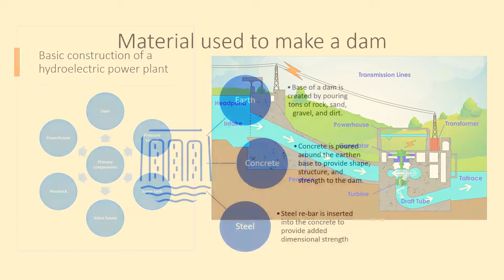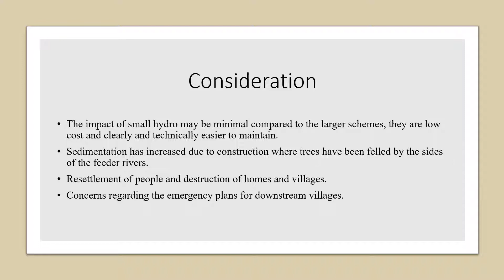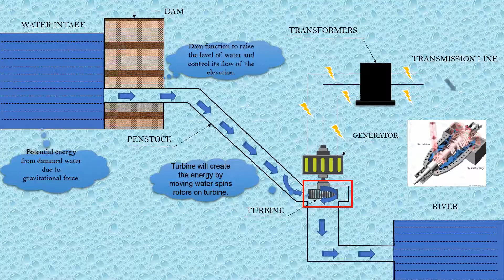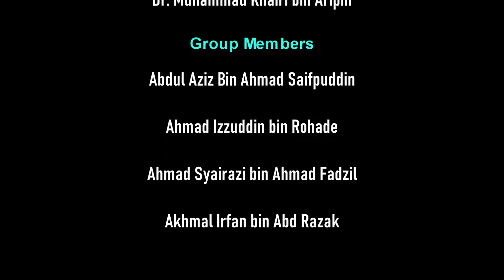BEKG 2433 - Power Generation by Using Hydroelectric